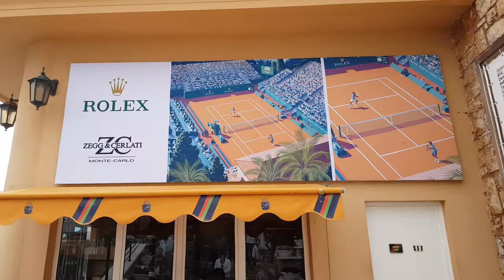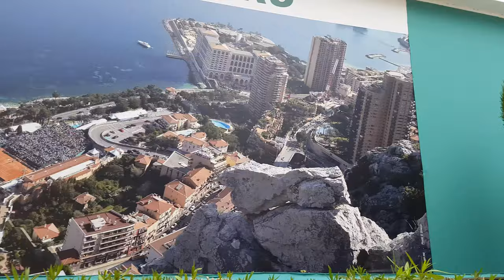Monte Carlo Masters 1000 tour - 🇲🇨 MONTE CARLO, Monaco 🇲🇨 - 4K Nadal practise court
00:00 training courts
00:50 court 7 & 8
01:13 court 7 where Nadal usually does his hitting
02:15 tennisshops at the upper level
02:57 overview of court Rainier 3 (center court)
03:18 Eurosport booth
04:09 tournament's store
05:13 Not happy to be filmed (sorry sir)
05:25 look inside Court des princes
06:08 tournament south exit
06:37 tournament ground map
06:58 La boutique du tournoi
07:28 beautiful view uphill
07:57 restaurant le Masters
08:27 seats section S court rainier 3 (center court)
08:50 openings ceremony preperations to the men's single final
09:16 view over the mediterranean ocean

This is a 4K walkthrough of the Monte Carlo Masters 1000 tournament this years held in April 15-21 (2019)
Due to it being finals day it was extremely crowded that day, sorry about that.

Tickets for this amazing and pittoresque tournament can be found at the end of the year for the next year's edition head over to ATP.com for more information.

[NL] Rondleiding - review van het Monte Carlo Masters tornooi in de 2019 editie Rafael Nadal
[EN] Monte Carlo Masters tennis tournament tour- Monte Carlo, Monaco - 4K Rafael Nadal
[FR] Tournoi de tennis des Masters de Monte Carlo - Monte Carlo, Monaco - 4K Rafael Nadal
[ES] Tour del torneo de tenis Monte Carlo Masters- Monte Carlo, Mónaco - 4K Rafael Nadal
[PT] Tour do torneio de tênis Masters de Monte Carlo - Monte Carlo, Mônaco - 4K Rafael Nadal
[DE] Monte Carlo Masters Tennisturnier Tour - Monte Carlo, Monaco - 4K Rafa Nadal training
[RU] Турнир по теннису Монте-Карло Мастерс - Монте-Карло, Монако - 4K Rafa Nadal
[CH] 蒙特卡洛大師網球巡迴賽-摩納哥蒙特卡羅-4K Rafa Nadal practise training practise training
[JP] モンテカルロマスターズテニストーナメントツアー-モンテカルロ、モナコ-4K Rafa Nadal
[HI] मोंटे कार्लो मास्टर्स टेनिस टूर्नामेंट टूर- मोंटे कार्लो, मोनाको - 4K Rafa Nadal practise training
[AR] جولة بطولة مونتي كارلو ماسترز للتنس - مونتي كارلو ، موناكو - 4K  Rafa Nadal practise training
[BE] মন্টি কার্লো মাস্টার্স টেনিস টুর্নামেন্ট ট্যুর- মন্টি কার্লো, মোনাকো - 4 কে Rafa Nadal practise training
[IN] Tur turnamen tenis Monte Carlo Masters - Monte Carlo, Monako - 4K  Rafael Nadal
[UR] مونٹی کارلو ماسٹرز ٹینس ٹورنامنٹ کا دورہ - مونٹی کارلو ، موناکو - 4K Rafael Nadal practise training
[TU] Monte Carlo Masters tenis turnuvası turu - Monte Carlo, Monako - 4K Rafael Nadal
[JA] Wisata turnamen tenis Monte Carlo Masters- Monte Carlo, Monaco - 4K Rafael Nadal